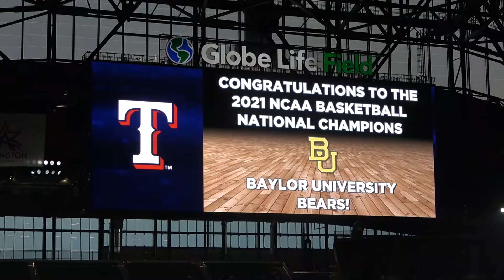Rangers/Mariners 7/30/21: Rangers Welcome 2021 NCAA Champions